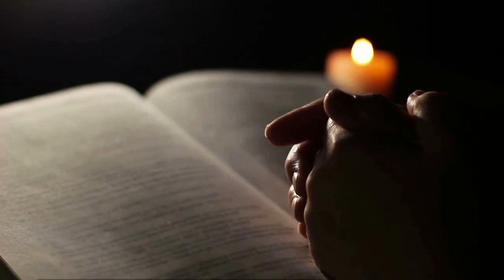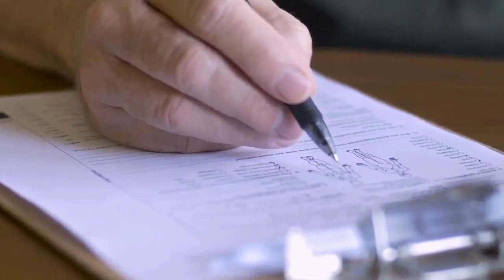Is Reiki Considered A Massage Theraphy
I don’t know about you but when I go for a massage I expect the massage therapist to use their hands, fingers and maybe even their elbows to loosen my stress-laden muscles. There is nothing more delightful than an experienced pair of hands that helps to expunge all of the bad stuff from my body that causes me to become tense, anxious and, perhaps, a bit unpleasant to be around sometimes.

I still vividly remember a visit with a physical therapist for a problem that I was having with a disk in my neck. The disk was pinching a nerve which was causing pain in my neck, back and arm. A particularly annoying area was near my shoulder above my shoulder blade. As I sat in a massage chair, the therapist used her elbow to dig right into the affected area with a force that caused some serious discomfort. But when I left that morning, the pain was almost gone. Now that was massage!

Recently, I was introduced to the concept of Reiki. I was reading up on the various forms of massage therapy and, quite frequently, Reiki was listed as a therapeutic option or as part of the curriculum at a massage school. Further reading about Reiki has caused me to question references to Reiki in the same context as massage. In fact, I began to wonder why Reiki was included in references to massage at all. And I’m not the only one.

Massage is generally defined as “the manipulation of the soft tissues of the body for therapeutic purposes, healing or relaxation.” I would think that “manipulation” is the operative word here. The practice of Reiki takes a quite different approach. Like Shiatsu massage, Reiki seeks to balance “ki” or “life force energy” within the body. The theory, according to ancient Oriental philosophy, is that if this energy is out of balance in the body, or is depleted, then an individual becomes susceptible to physical and emotional ailments. Practitioners of Reiki seek to channel energy into their clients in a manner that corrects imbalances and promotes healing.

However, based on the prescribed methods of practicing Reiki, there is no “manipulation” involved. In fact, in some cases, there is not even actual touch involved in Reiki treatments. That would certainly present a conflict between the generally accepted definition of massage and the practice of Reiki.

Reiki, as practiced today, was developed by Dr. Mikao Usui, a minister and head of a Christian school in Japan. His students had asked him how Jesus healed. Usui did not have the answer but became fixated on discovering how Jesus had cured the ill and infirmed. ( I guess “because he was the Son of God” does not qualify as an acceptable answer.)

Dr. Usui spent years studying in Christian schools, Buddhist monasteries and temples. He found no answer to the healing question until he embarked on a 21 day fast. At the end of the fast he apparently had a revelatory experience that showed him the methods he had sought to understand. He then set about on a healing ministry. Eventually, he shared his knowledge with Dr. Chujiro Hyashi who, in turn shared the knowledge with Mrs. Hawayo Takata who trained 22 Reiki Masters who then shared the knowledge with thousands of others.

Essentially, Reiki transfers energy from the Reiki practitioner to the patient. Actually, Reiki teaches that the patient draws this energy from the practitioner thus giving the patient an active role and ultimate responsibility for their own healing. The energy is then realigned and balanced and harmony is restored in the body.

Though it is not a religion there is a great deal of spirituality at work in Reiki. God or a Universal Life Force is acknowledged and recognized as the source of all life energy. Though there are specific principles involved in Reiki, the actual methods are quite similar to the “laying on of hands” practiced by faith healers of many religious denominations. But “laying on of hands” is not quite the same as “the manipulation of soft tissue” required to be defined as massage.

There are a couple of issues here. First, massage as a stand alone practice, has struggled to be recognized by the medical establishment as a legitimate form of therapy and healing. Under the auspices of physical therapy, massage is readily accepted and practiced to restore muscular function and to assist in the rehabilitative process.

Scientists and doctors have dismissed Reiki as a placebo that encourages patients to feel better because they are supposed to feel better. Other questions about the motivation of practitioners is the fact that Dr. Usui, the founder of Reiki, determined that there must be an “energy exchange” between Reiki healer and Reiki patient to invest the patient in the healing process. This investment is monetary in most cases and is a core principle of Reiki.